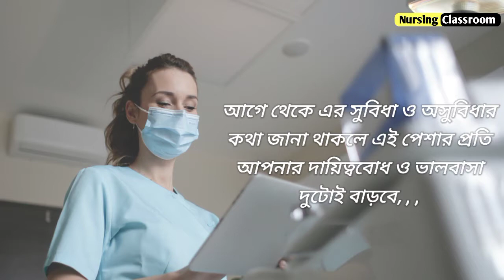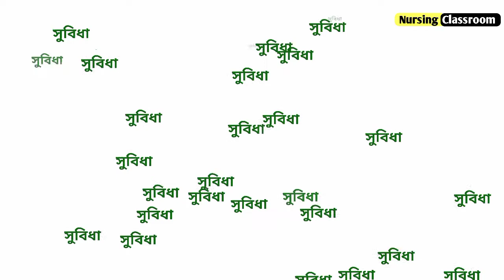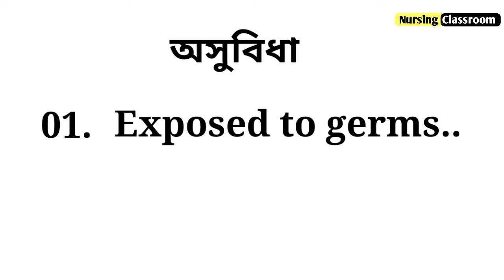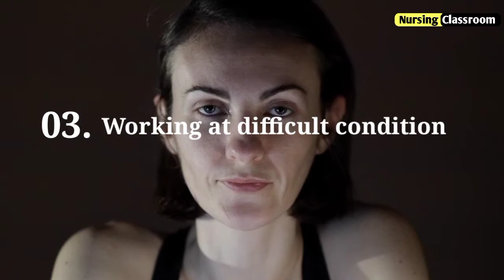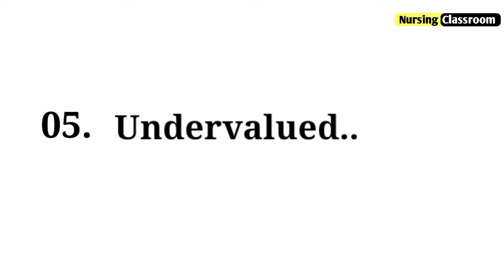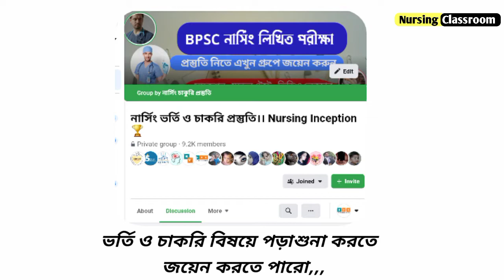নার্সিং পেশার সুবিধা ও অসুবিধা | Advantage & disadvantage of Bangladeshi Nursing profession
♨️নার্সিং পেশায় আসার আগে অবশ্যই এই পেশা সম্পর্কে জেনে আসা উচিত। বিশেষ করে সুবিধা ও অসুবিধার কথা আগেই চিন্তা করা উচিত।

☑️আজকে আমি বাংলাদেশে এ-ই পেশার ৫টি সুবিধা ও ৫ টি অসুবিধার কথা এবং এই পেশার ভবিষ্যত সম্পর্কে আলোচনা করেছি।

👉নার্সিং ভর্তির বিস্তারিত তথ্য পাবেন নিচের ভিডিওতে। চাইলে দেখতে পারেন।।

👉নার্সিং ভর্তি ও চাকরির প্রস্তুতির অনেক ভিডিও পাবেন

@NursingClassroom চ্যানেলে,,,,

➡️বাংলা
➡️ইংরেজি
➡️সাধারন জ্ঞান
➡️সাধারন বিজ্ঞান
➡️নার্সিং টেকনিক্যাল বিষয়

📞আমাদের ২টি গ্রুপ আছে এখুনি জয়েন হয়ে যান। অসংখ্য ছাত্রছাত্রী আছে এখানে পড়াশুনা করে ,,চাইলে তাদের সাথে যোগাযোগ করতে পারেন। যেকোন সমস্যার কথা পোষ্ট করে জানাতে পারেন।।

নার্সিং ভর্তি
মিডওয়াইফারি ভর্তি
ডিপ্লোমা ইন নার্সিং
বিএসসি ইন নার্সিং
মাষ্টার্স ইন নার্সিং
নার্সিং চাকরি
মিডওয়াইফারি চাকরি

©️Picture&videos

Video by mentatdgt from Pexels
Video by Gustavo Fring from Pexels
Photo by Artem Podrez from Pexels
Photo by RF._.studio from Pexels
Photo by Vidal Balielo Jr. from Pexels
Photo by Cedric Fauntleroy from Pexels
Photo by Sora Shimazaki from Pexels
Photo by Thirdman from Pexels
Photo by Julia M Cameron from Pexels
Photo by Andy Barbour from Pexels
Video by Vitaly Vlasov from Pexels
Photo by Jill Wellington from Pexels